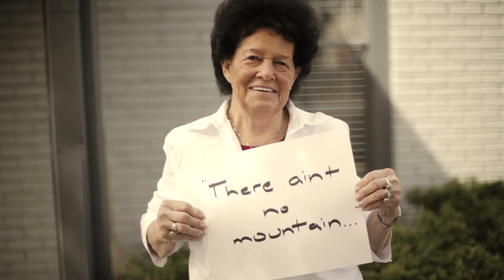Matt Prater - The Mountain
Directed and shot by Leighton Boggs and Chad Wilson